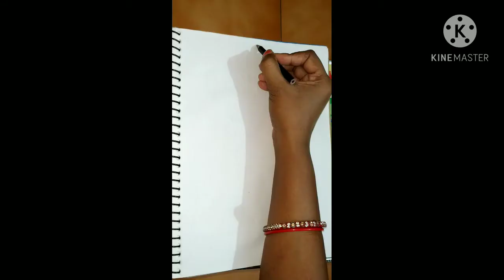How to draw from Number '3' Fun with Number